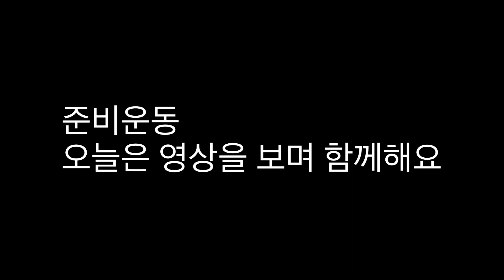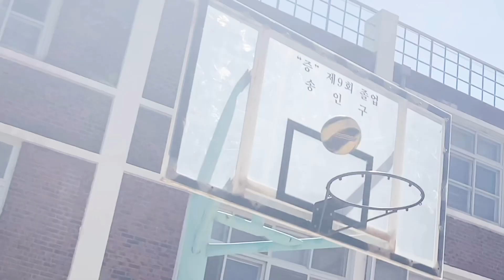EP24 (체온계이어달리기) 배턴 주고 받기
이번 시간에는 도전활동 속도도전 이어달리기를

육상 경기 중에서 유일하게
여러명이서 협동하는 종목인 이어달리기의
핵심은 바로 배턴을 주고 받는 일입니다.

선생님들의 이어달리기 동작을 보면서
어떤 점을 고쳤으면 좋겠는 지 서로 이야기 해보고
이어달리기의 요령에 대해서 알아보았으면 좋겠습니다.